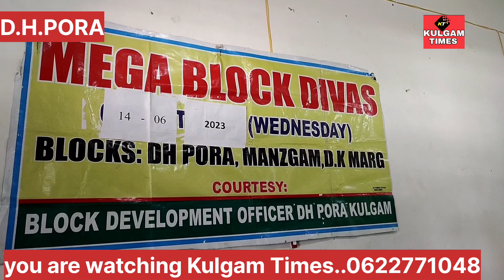Mega Block Diwas held at D.H.pora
Mega Block Diwas held at D.H.pora of Kulgam
Deputy commissioner Kulgam Dr Bilal Mohiuddin bhat was present